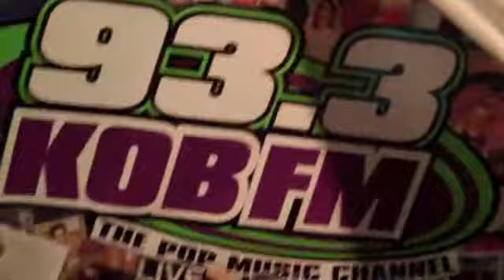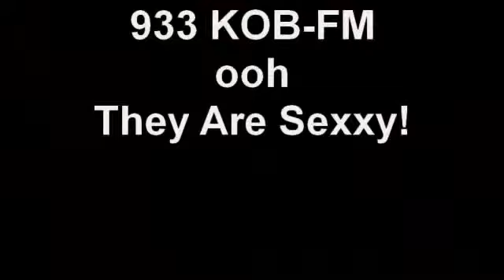Chico Malo y Chico Suave.wmv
What turns you on? How should the guys dress at the club?